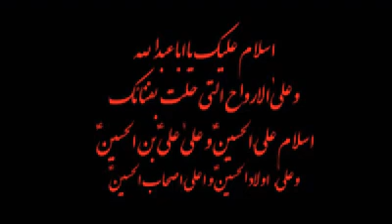آعمال زیارت کربلا در آربعین | علامہ سید احمد کاظمی | نیو ویڈیو 2019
سفرِ عشق و اشک کے معنوی آداب
کربلا کا سفر ٬ سفرِ شوق و شعور بهی هے اور عشق و اشک سے لبریز بهی.
لیکن زیارت اگر معرفت و محبت سے عاری هو تو وہ سیر و تفریح کے سواء کچھ بهی نہیں کہلائے گی. کیونکہ محبت و تشنگی کے ساتھ روح و دل و جان کی عظیم الشان امام کے سامنے حاضری٬ زیارت کہلاتی هے. اسی لئے زائر کیلئے سب سے اهم کام یہ هے کہ زیارت کے ان دو بنیادی ارکان (معرفتِ امام اور محبتِ امام) کے حصول کی انتهک کوشش کرے٬ اور ان کے بالاتر درجات تک رسائی حاصل کرے.
اسی سلسلے میں چند دوستوں اور بعض خواهران سے مجھ سے تقاضا کیا کہ بزرگانِ دین کے فرمودات اور کردار کی روشنی میں زائرین کیلئے اس سفر کے معنوی آداب اور اهم اعمال بیان کروں.
یہ ویڈیو اسی مقصد کے لئے ریکارڈ هوئی هے.
اس موضوع کا اگلا حصہ جلد اپلوڈ کیا جائیگا. تاخیر کیلئے دوستوں سے معذرت خواہ هوں.
Producer : Nohas Library
Comment Your Suggestion For More Improving Us
& Share To Your Friends Also